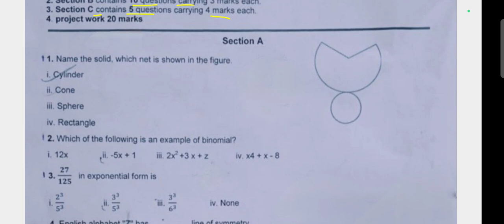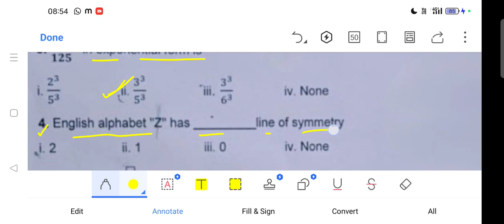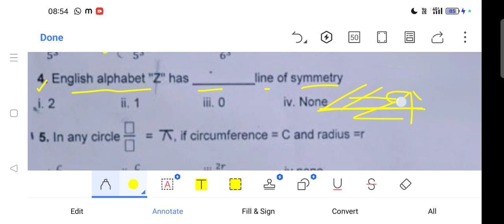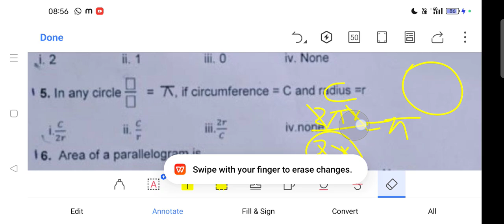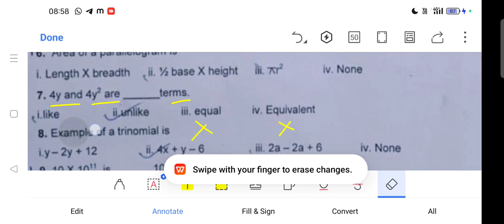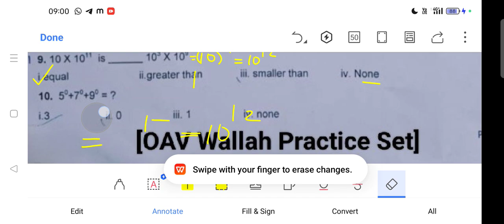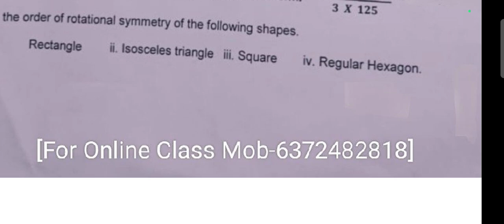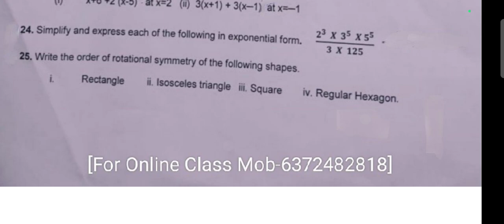OAV Class-7/Math Question Answer/Annual Exam 2024-25/Practice Set(Sec-A):MCQ